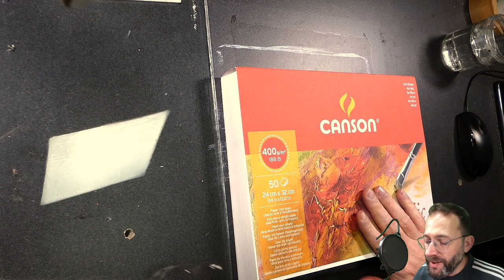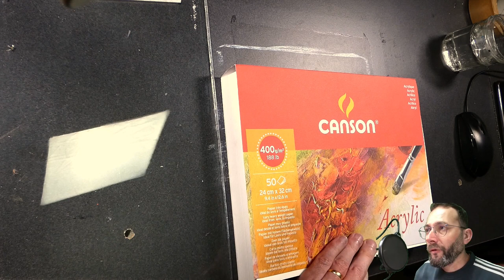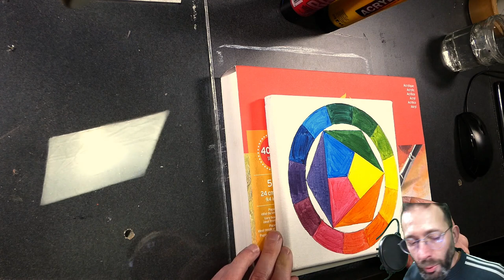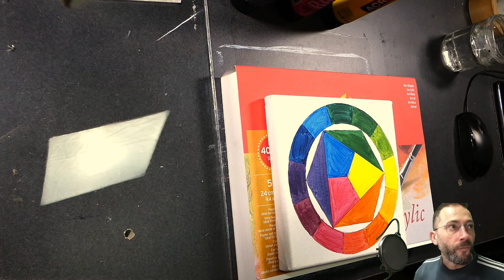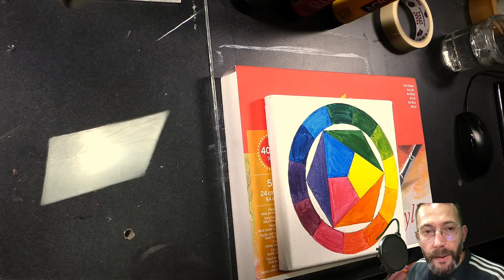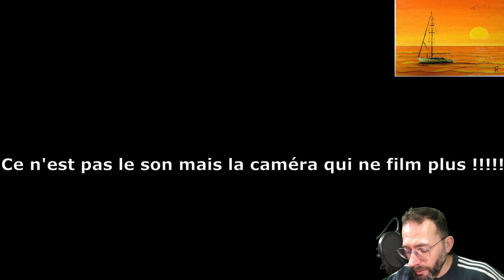TUTO 15 Débutant (Acrylique)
bon visionnage ...;-)